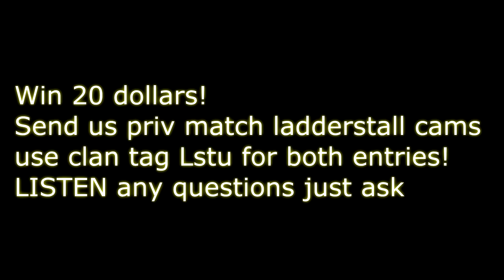Ladderstut Challenge shot | Community Ladderstall cams | Info (20 dollar prize)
Hey guys, sorry about the com, i rushed it but here are things i forgot to include :
DUE NOVEMBER 2ND!
- Make sure the challenge shot is recorded with hdpvr or roxio
- Make sure clips are in priv match with clan tag Lstu
- All clips for the cams must be 720p 59fps
- YOU CAN HAVE YOUR ENTRY EDITED FOR A BETTER CHANCE
- TELL PEOPLE
- Add my skype : Travistankee